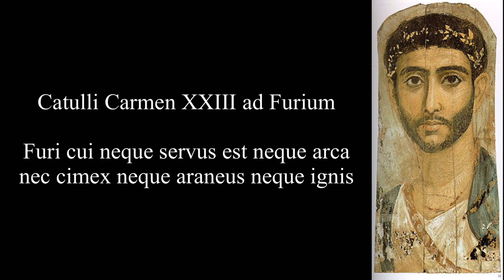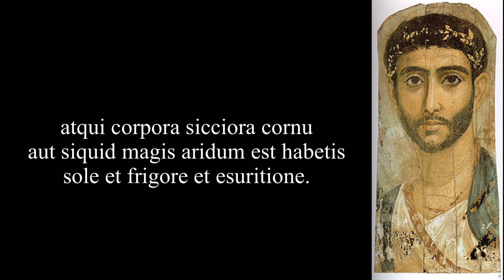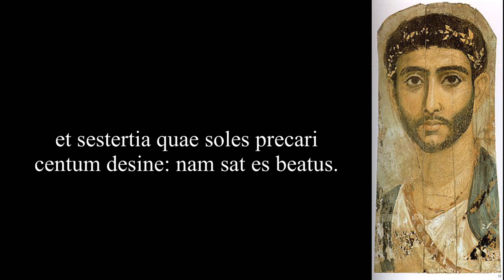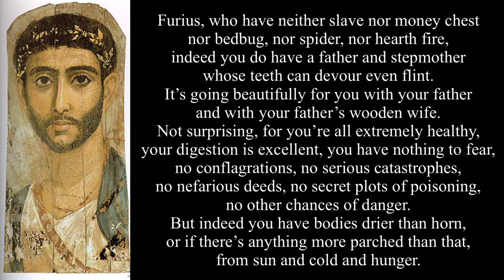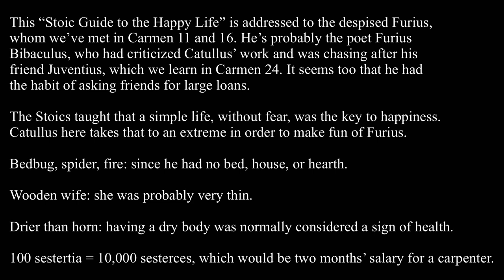Catullus 23 in Latin & English: Furi cui neque servus est neque arca...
This “Stoic Guide to the Happy Life” is addressed to the despised Furius, whom we’ve met in Carmen 11 and 16. He’s probably the poet Furius Bibaculus, who had criticized Catullus’ work and was chasing after his friend Juventius, which we learn in Carmen 24. It seems too that he had the habit of asking friends for large loans.

The Stoics taught that a simple life, without fear, was the key to happiness. Catullus here takes that to an extreme in order to make fun of Furius.

“Bedbug, spider, fire”: since he had no bed, house, or hearth.

“Wooden wife”: she was probably very thin.

“Drier than horn”: having a dry body was normally considered a sign of health.

“100 sestertia” = 10,000 sesterces, which would be two months’ salary for a carpenter.

Catulli Carmen XXIII ad Furium

Furi cui neque servus est neque arca
nec cimex neque araneus neque ignis,
verum est et pater et noverca, quorum
dentes vel silicem comesse possunt,
est pulcre tibi cum tuo parente
et cum coniuge lignea parentis.
nec mirum: bene nam valetis omnes,
pulcre concoquitis, nihil timetis,
non incendia, non graves ruinas,
non facta impia, non dolos veneni,
non casus alios periculorum.
atqui corpora sicciora cornu
aut siquid magis aridum est habetis
sole et frigore et esuritione.
quare non tibi sit bene ac beate?
a te sudor abest, abest saliva,
mucusque et mala pituita nasi.
hanc ad munditiem adde mundiorem,
quod culus tibi purior salillo est,
nec toto decies cacas in anno;
atque id durius est faba et lapillis.
quod tu si manibus teras fricesque,
non umquam digitum inquinare posses.
haec tu commoda tam beata, Furi,
noli spernere nec putare parvi,
et sestertia quae soles precari
centum desine: nam sat es beatus.

Furius, who have neither slave nor money chest
nor bedbug, nor spider, nor hearth fire,
indeed you do have a father and stepmother
whose teeth can devour even flint.
It’s going beautifully for you with your father
and with your father’s wooden wife.
Not surprising, for you’re all extremely healthy,
your digestion is excellent, you have nothing to fear,
no conflagrations, no serious catastrophes,
no nefarious deeds, no secret plots of poisoning,
no other chances of danger.
But indeed you have bodies drier than horn,
or if there’s anything more parched than that,
from sun and cold and hunger.
Why would it not be good and happy for you?
You have no sweat, no saliva,
no mucus or nasty runny nose.
To all this cleanliness, add an even greater one,
that your derrière is more immaculate than a little saltcellar,
and in an entire year you defecate not even ten times,
and it’s harder than a fava bean or precious stones,
which if you rub or handle in your hands
you could not ever defile your finger.
Such blessed advantages as these, Furius,
don’t scorn or consider of little value,
and the hundred sestertia you’re always begging for,
please stop! For you are prosperous enough.

Translation DWA
Fez, 12/20/20